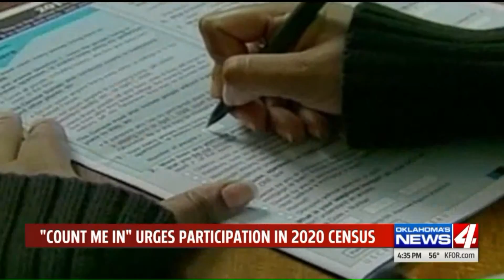Organizations urging participation in 2020 census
Organizations are urging participation from all citizens in the 2020 census